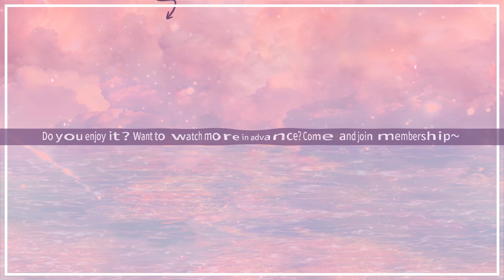Clip 太冷怎么办？霸总超撩拥吻【我的萌宝是僚机 Born To Be Together】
《我的萌宝是僚机》双胞胎萌宝乌龙互换，活泼小调皮变身寡言贵公子，竟找出彼此“素未蒙面”的生身父母，当社牛设计师遭遇表达障碍霸总，沙雕爆笑的“复合日常”抓马开启。
☞主演：曹君豪、董昕赟、姚思辰

00:00 Download "WeTV/Tencent Video (for The US)" APP Watch More Episodes
01:00 Join Membership Watch Full in Advance